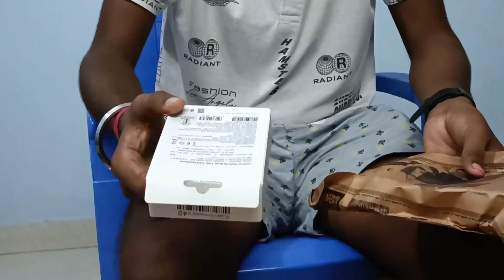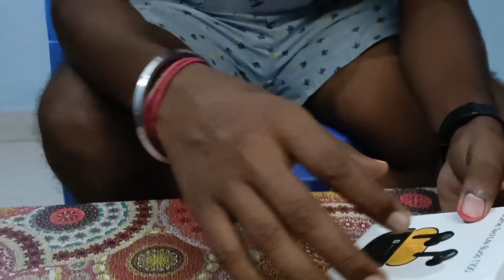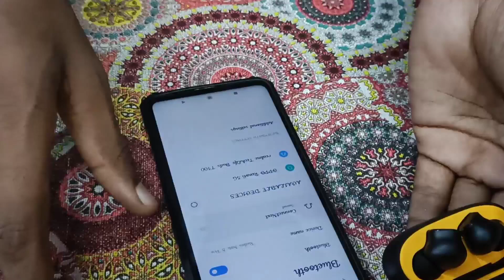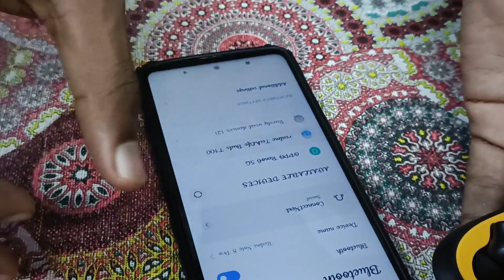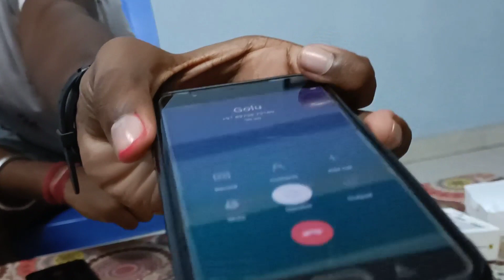realme Techlife Buds T100 True wireless Earbuds Unboxing & review ✨✨ The Bakwaas Vlog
realme Techlife T100 True Wireless Earbuds with a lot of Features ⚡⚡ Earbuds Under 1500 ⚡⚡
 Realme TechLife Buds T100 Unboxing & Review | Best TWS Earphones Under 1500 ??
 Realme TechLife T100 tws earbuds review. Realme T100 tws has 10mm drivers for good sound quality. Realme T100 has a unique matte finish design and type c fast charging. Realme TechLife T100 is a very good budget TWS under 1500.

realme Techlife Buds T100 TWS :-

SPECIFICATION

10mm Dynamic Bass
Indulge into rich sound tones, clear vocals and enhanced bass with realme TechLife Buds T100 as they come with a 10mm dynamic bass driver.

AI ENC for Calls
The realme TechLife Buds T100 features AI ENC technology to eliminate background noise, so you can listen to music without being distracted by the surroundings.

28 Hours Total Playback
Whether you're watching your favourite shows, blazing through your playlist, or enjoying the outdoors, realme TechLife Buds T100 keeps you connected and comfortable all day long.

88ms Super Low Latency
With the realme TechLife Buds T100 precise audio and visual synchronization, you can play games in a fun way and switch on the gaming mode that allows you to play games with super low latency.

Real HD Sound
The realme TechLife Buds T100 provides "Studio-Level" sound. Experience Real HD sound on the realme Link App.

realme Link App
With realme Link, you'll be able to customize EQ settings, assign customized touch commands, and perform more tailored functions.

Google Fast Pair
When you connect your buds to your phone for the first time, Google Fast Pair automatically pairs them. Once paired open the case and your buds are ready to use.

AI Environment Noise Cancellation for calls
Upto 28 hrs of Total Playback | Fast charging - 10 min charge gives upto 120 min playback
10mm Dynamic Bass Driver for Real HD Sound
Instant Connection with Google Fast Pair | Intelligent Touch Controls
realme Link App connectivity
IPX5 Water Resistant | Super Low Latency Gaming Mode
Bluetooth version: 5.3 | Wireless range - 10 m